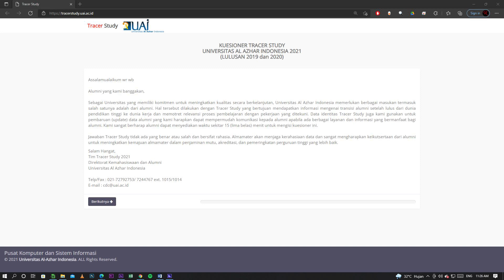Laporan Akhir Program Kompetisi Kampus Merdeka Universitas Al-Azhar Indonesia